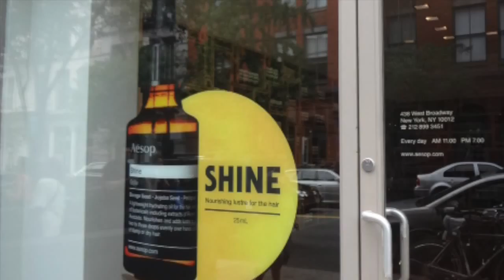オンリーワンのプレゼント・ギフト旅｜ニューヨーク７４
プレゼント・ギフトにしたい
素敵なインテリアにもなる作家のオリジナル一点ものを扱う
陶器やアート通販の陶彩華です。

今回はニューヨークの旅をご紹介しています。
活気のある街の風景、観光地、ホテルや店のディスプレイなど
モダンな感覚の旅をお楽しみください。

オンリーワンの陶器のオーダーメイドも受付中。
自分へのご褒美にお薦めのインテリアやアートの情報はこちらから